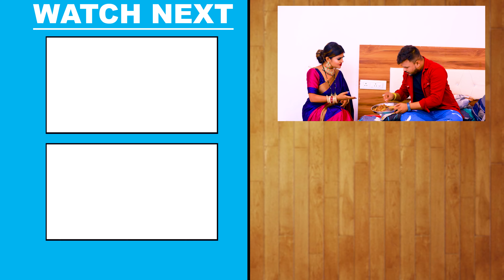Video || फरावटा पर भुजिया || Deepak Dildar भोजपुरी का वायरल गाना New Bhojpuri Hit Song 2023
Album - Farawtha Par Bhujiya
Song - Farawtha Par Bhujiya
Singer - Deepak Dildar
Actress - Vannu D Great
Lyrics - OP Bihari
Music Director - AB Gupta
VG - 32915